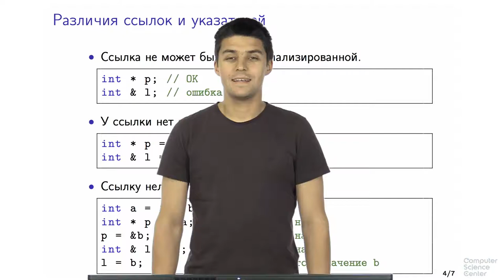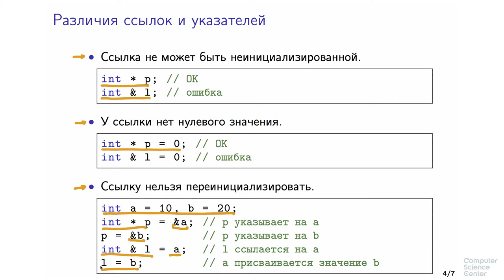Программирование на языке C++ - 62 урок. Ссылки